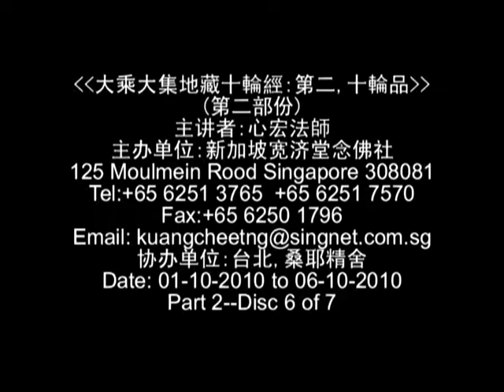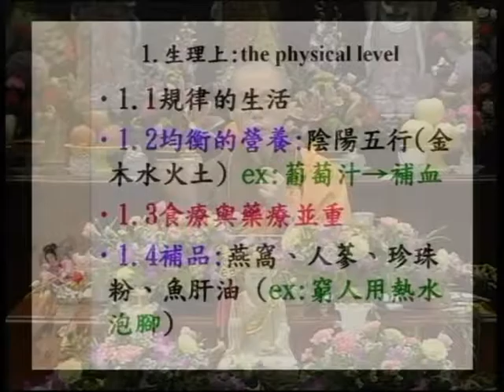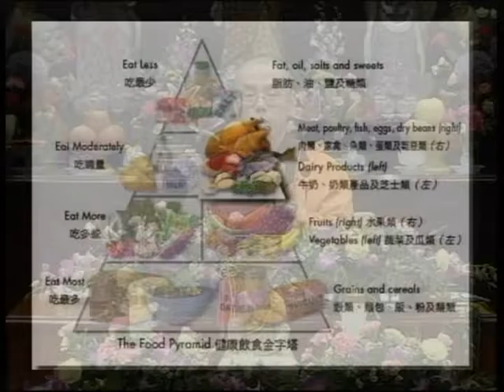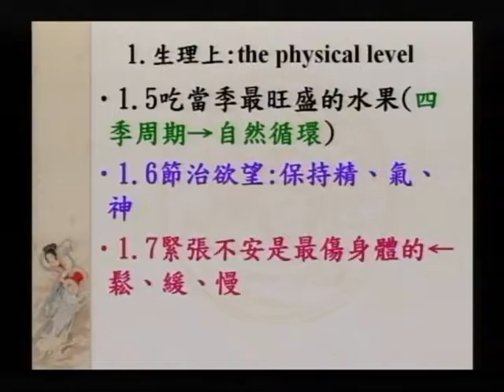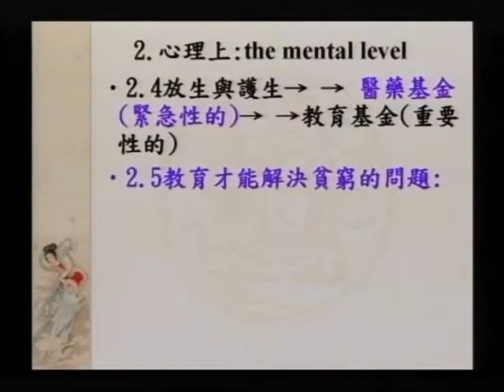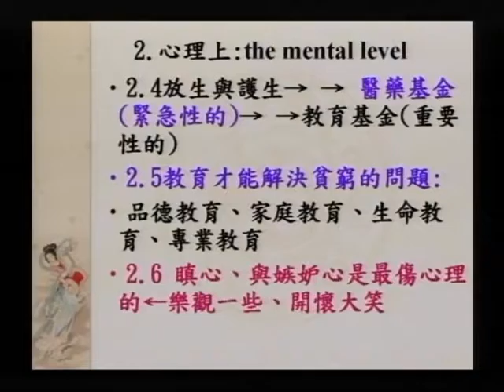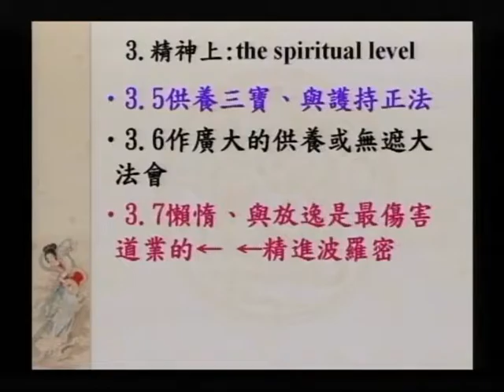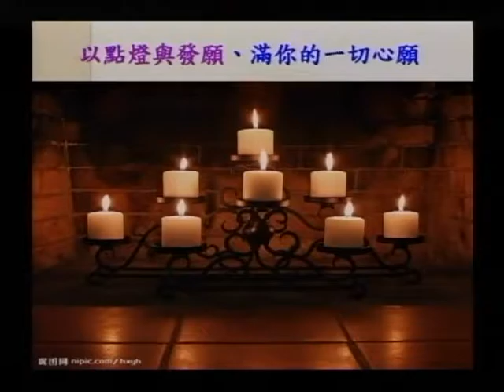SBA17-2 大願地藏菩薩的修持法門之簡介：《大乘大集地藏十輪經：第二、十輪品》（第二部份）第十一集